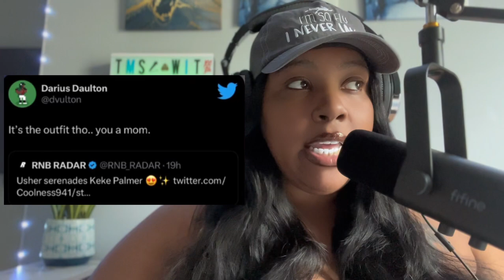KEKEPALMER AND BABYFATHER DARIUS CALL IT QUITS 🥺💔 Following her collab with USHER 😲🤷‍♀️🤦‍♀️⁉️💯